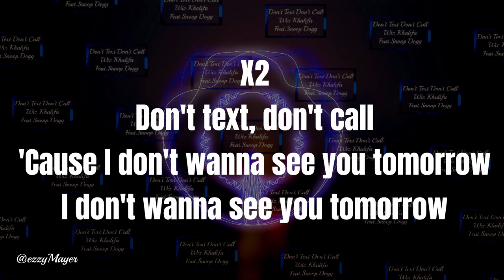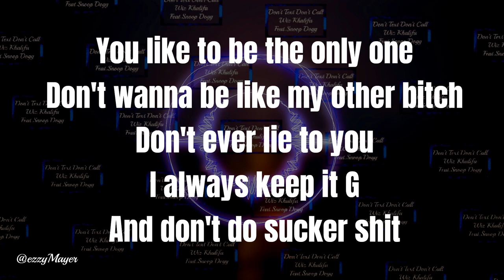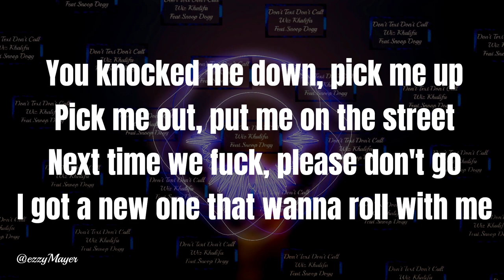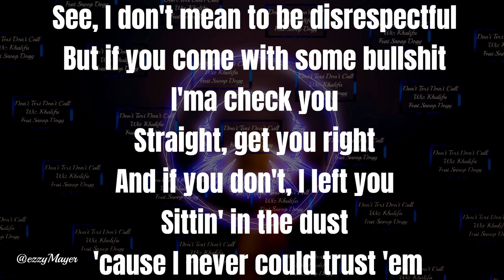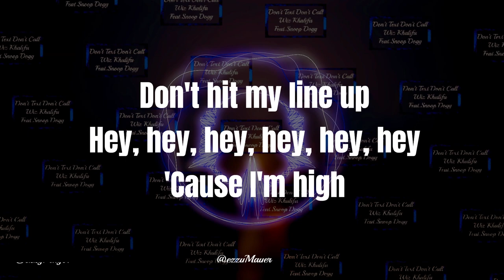Wiz Khalifa * Don’t Text Don’t Call Feat. Snoop Dogg (Lyrics)